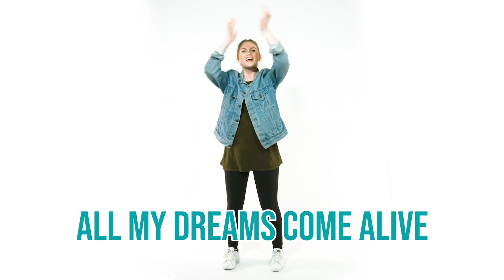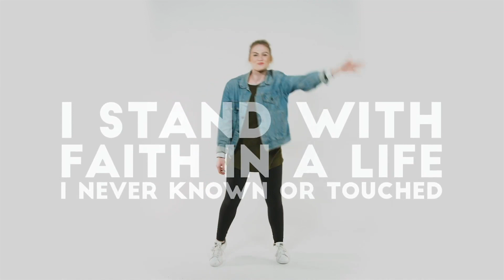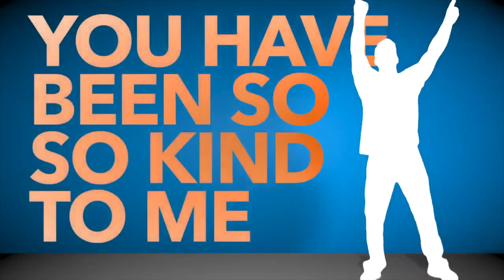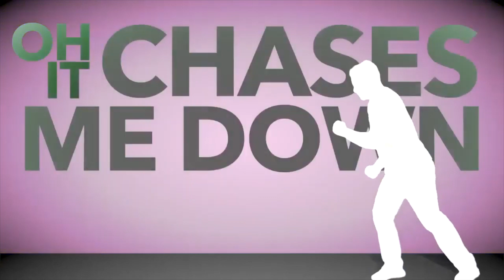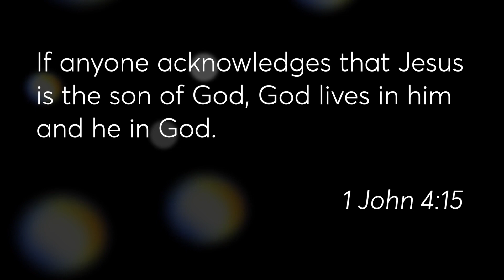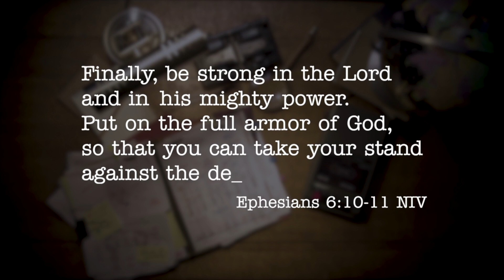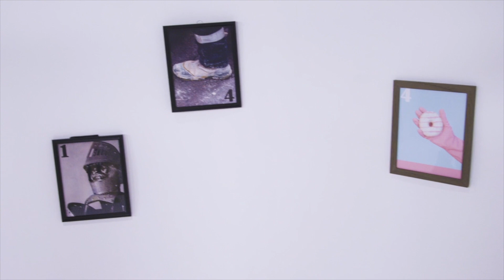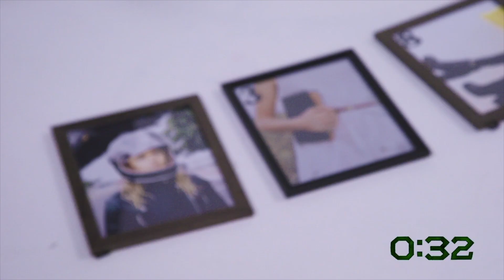January 10 4-5th Grade Service: The Church Kids Show - Season 2 Episode 2